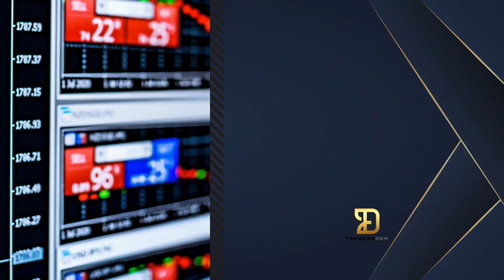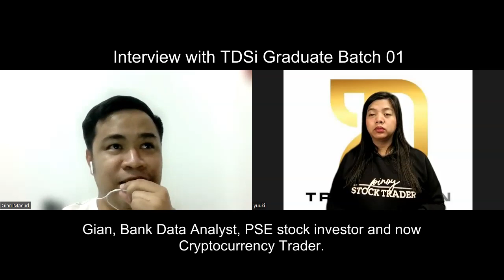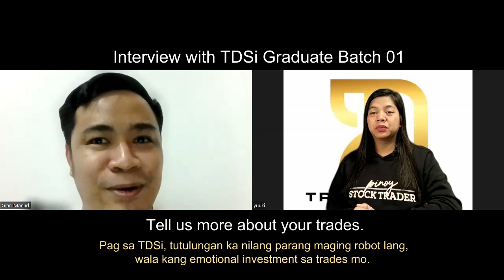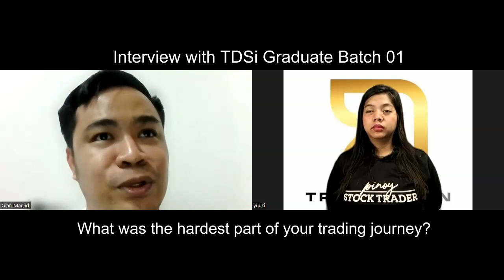TDSI CRYPO GRADUATE-GIAN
Learn to trade the global market. Be mentored! Watch out for the next batch
Learn how to trade US Stock Market, Crypto, and Forex. Never miss out on this! Be a part of TDSi!